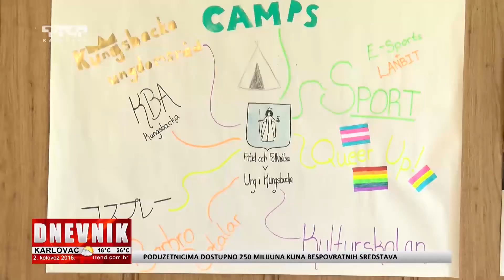Mladi na razmjeni - prilog Tv4r - 2. 8. 2016.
Mladi na razmjeni
prilog Tv4r
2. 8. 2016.